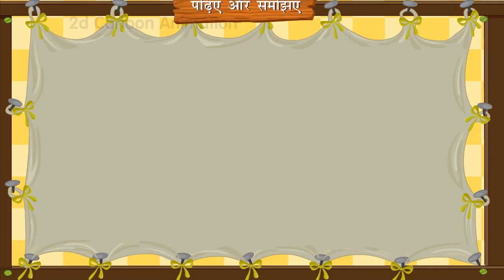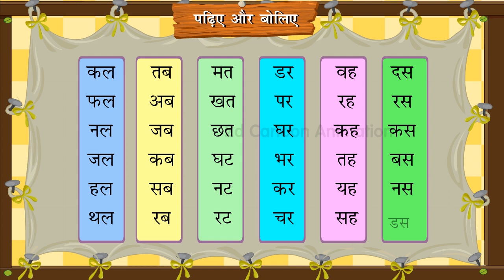Do Varno Wale Shabad II Hindi shabd II Khaniya II 2 shabdo se banne wale word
Best animated Do Varno Wale Shabad | Swar In Hindi | Varnamala Geet Hindi  from
(2d Cartoon Animation)NurseryRhymes
अकल बड़ी या भैंस | Akal Badi Ya Bhains HINDI Kahaniya

A For Apple - ABC Alphabet Songs with Sounds for Children - Nursery rhymes ABC Alphabet ABCD Hindi
A Se Anaar, swar In Hindi, varnamala geet hindi, alphabet song, kids songs, अ से अनार, hindi rhymes nursery, hindi rhymes collection, hindi rhymes playlist,
A se anar song, varnamala, hindi alphabet song, hindi alphabet rhyme, varnamala song, hindi varnamala geet, varnamala rhyme, hindi alphabets,
varnamala geet, hindi rhymes for schools, hindi rhymes with lyrics, A se anar in hindi, अ से अनार आ से आम, hindi rhymes, hindi poems, hindi lullabies, a for apple, aa se aam A Se Anaar, swar In Hindi, varnamala geet hindi, alphabet song, kids songs, अ से अनार, hindi rhymes, अ से अनार आ से आम, hindi rhymes nursery,
hindi rhymes collection, hindi rhymes playlist, A se anar song, varnamala, hindi alphabet song, hindi alphabet rhyme, varnamala song,
hindi varnamala geet, hindi alphabets, varnamala rhyme, varnamala geet, hindi rhymes for schools, hindi rhymes with lyrics, A se anar in hindi,
Writing Alphabet Letters, A For Apple, abcd animation, a to z, abcd for children, Writing Alphabet Letters For Children, bhar vinanu bhantar,
Learn Alphabets For Kids, abcd, ABCD Alphabet 2D Animation, Learn ABCD for kids video, ABCD video, abcd Phonics video, Phonics video, Write Alphabets,
Kids Education, Child Learning, Child Education, Kids Learning, gujarati varta, abcd gujarati, gujarati animation story, Learn, 3D, for, ABC Song, English,
10 little numbers, preschool, 5 little monkeys, abcd song for children, School, Letters, ABCD train Song For children, Rhymes, children, Animation, ABCD, Song,
rhyme, Train, Alphabet, wendy, learn abc, alphabet, abc toys, learning, abc song, abc songs for children, toys and colors, kindergarten, songs for babies, babies song,
children learning, abc kids, kids song, toys play, education, toy, toys, nursery rhyme, learn, abc letters, learn alphabet, alphabet toys, learning abc,